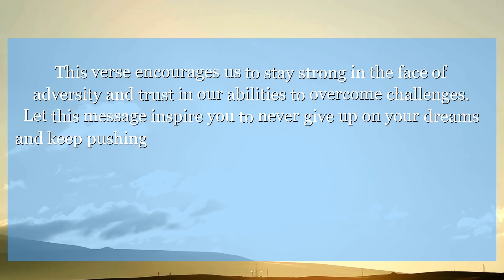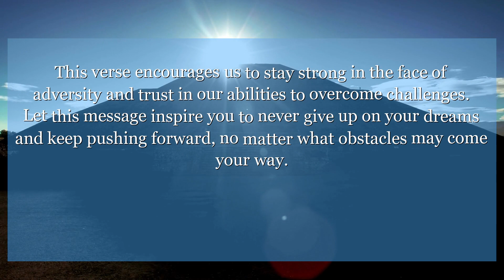Nehemiah 4:6 So we went on building the wall; and all the wall was joined together half-way up: for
In Nehemiah chapter 4:6, we see how perseverance and determination can overcome obstacles. This verse encourages us to stay strong in the face of adversity and trust in our abilities to overcome challenges. Let this message inspire you to never give up on your dreams and keep pushing forward, no matter what obstacles may come your way.